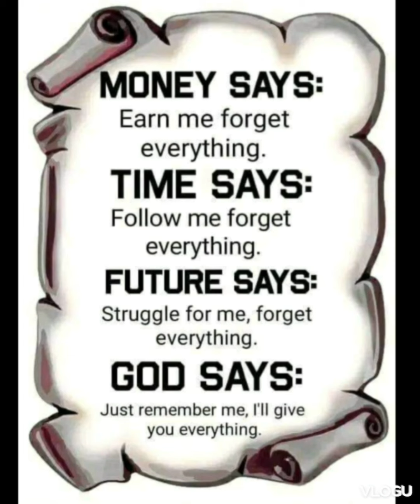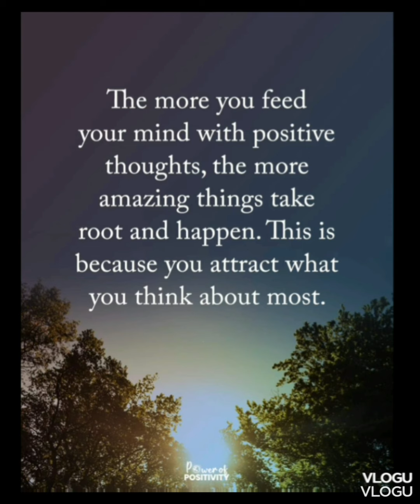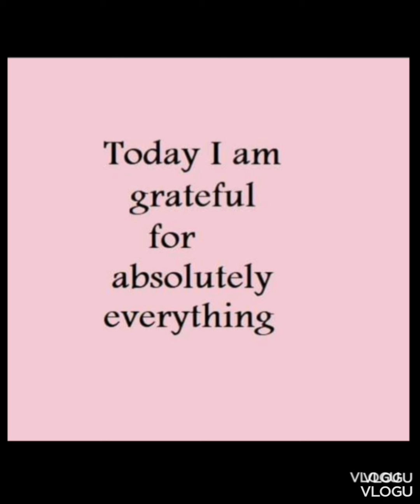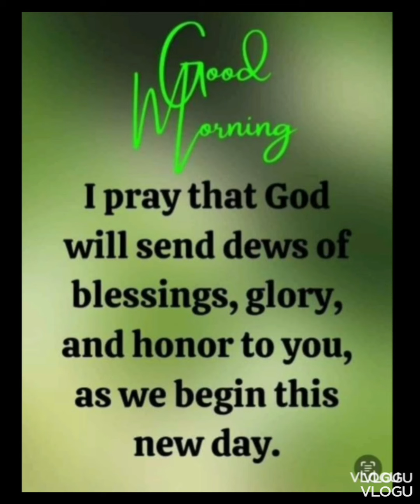SERIES NO. 365 & 366 -- MOTiVATIONAL QUOTES AND SAYINGS